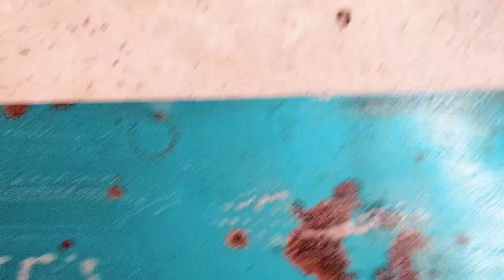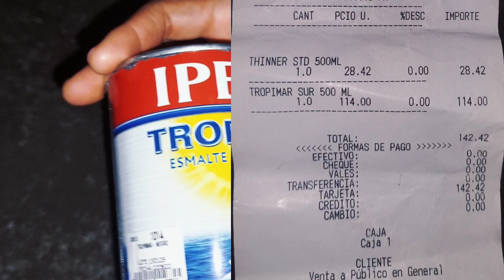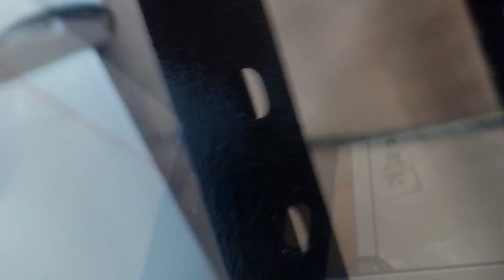TRASFORMACIÓN ECONOMICA💲| de Viejo❌️ y Oxidado a NUEVO✅️ |con poquito presupuesto RENOVACIÓN total💯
Amig@s hoy les traigo un cambio super economico y una renovation super extreme de un anaquel viejo y oxidado ojalá les guste mucho se los comparto con muchísimo cariño y de todo corazón ya saben que si es así me apoyarían demasiado regalandome su bonito líke y si son nuevos por el canal me apoyarían enormemente suscribiendose y quedandose en este bonito espacio💞 nos vemos en un próximo video si Dios quiere y ustedes me dan la oportunidad bendiciones para todos Bye 🙋🏻‍♀️